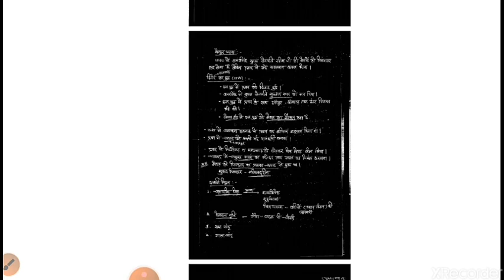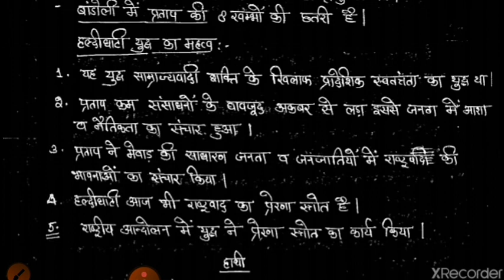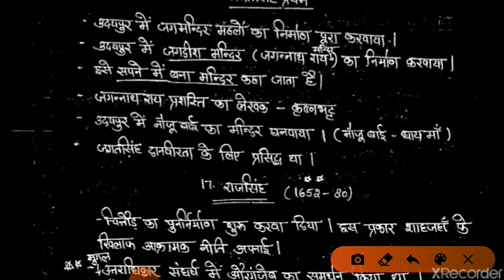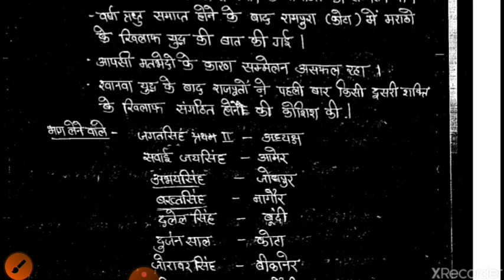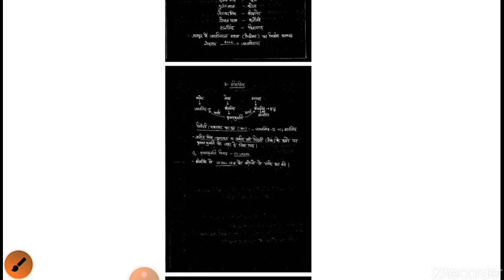Rajasthan Gk | राजस्थान का इतिहास | मेवाड का राजवंश | Part-3 | By En.rahul rajvanshi